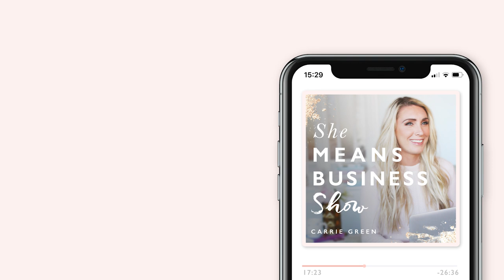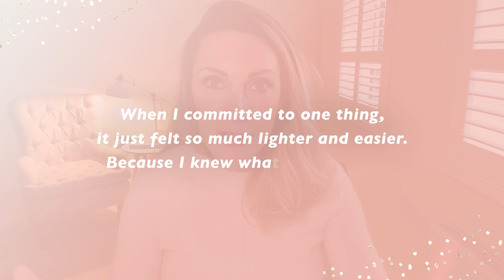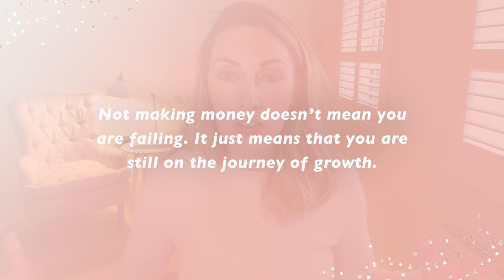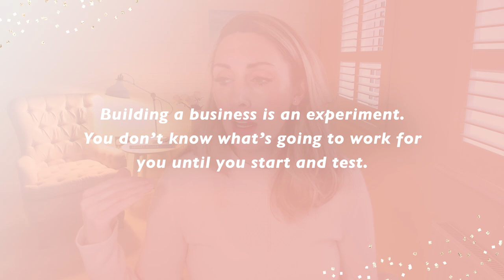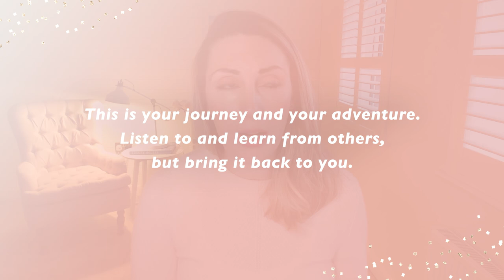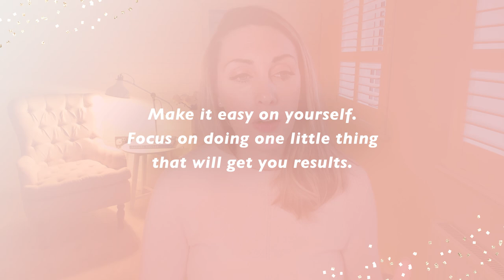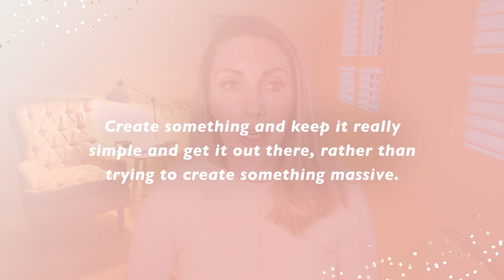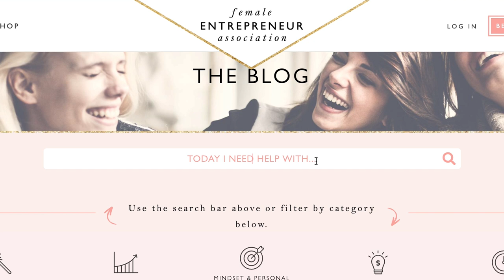10 Lessons to Become a Successful Entrepreneur // Carrie Green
This week the Female Entrepreneur Association turned 10 years old, which is crazy, when I think back to how it started as a tiny idea in my head.

(We’re doing an AMAZING FEA birthday giveaway, so if you want to find out how you can enter and win, read till the end!)

When I first had the idea to start FEA, I held myself back for 3 whole years before plucking up the courage to really do something about it and commit completely.

I dabbled for a really long time, teetering on the edge of what could be, until one day I finally decided to go all in 100% to make it happen.

10 years later, that small idea has turned into an incredible worldwide community, a multi-million dollar business, a bestselling book and so much more!

And through all that, there have been so many ups and downs, amazing wins and some utter failures.

So in this episode I wanted to share with you the 10 biggest lessons I have learned over the past decade of building FEA into what it is today!

These 10 tips are what I honestly think makes all the difference, the biggest things that can keep you stuck or propel you forward.

If you enjoyed this episode and found it valuable, then why not enter our birthday giveaway?

Simply take a photo or screenshot of you listening to this episode, share it to your Instagram Stories and tag us @femaleentrepreneurassociation

You’ll be in with a chance to win an amazing Inspiration Box full of goodies from our Carrie & Co luxury stationery line!!

And after listening to these tips, if you want more resources, support and an amazing community around you to help you turn that idea into a wildly successful business, then definitely check out our Members’ Club right here:

Carrie

xx

Take the quiz and find out what kind of entrepreneur you are!

Listen to the podcast and read the blog for this episode

Become an FEA Insider and get more content like this every week